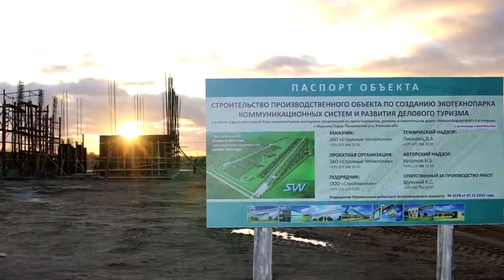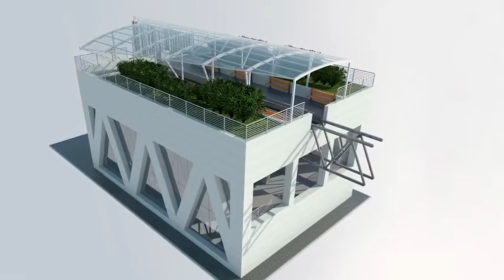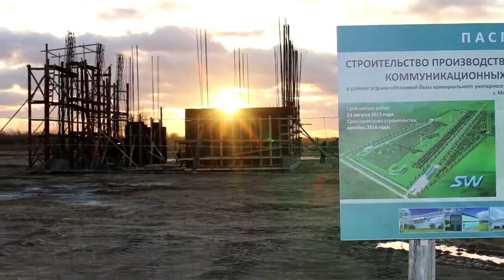Новости SkyWay монтаж первой промежуточной опоры